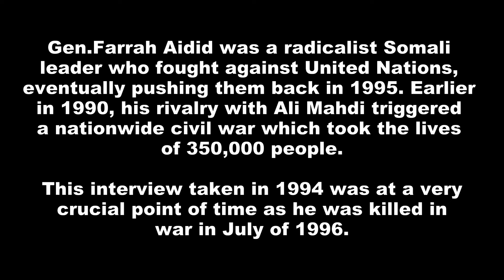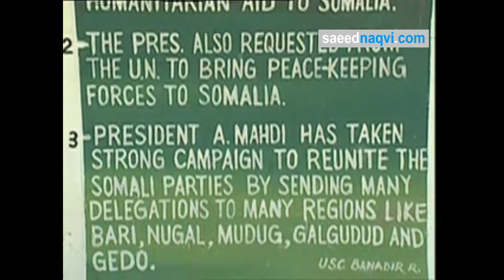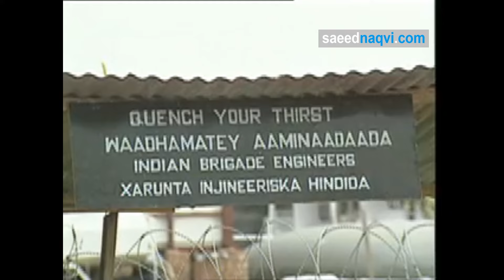Gen. Farrah Aidid interview with Saeed Naqvi | Farrax Caydiid | 26-08-1994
Gen.Farrah Aidid(Farrax Caydiid) was a radical Somali leader who fought against United Nations, eventually pushing them back in 1995. He reportedly shot down two helicopters of the US Army in October 1993, which created tensions between him and then President Bill Clinton.  Earlier in 1990, his rivalry with Ali Mahdi triggered a nationwide civil war which took the lives of 350,000 people. This interview taken in 1994 was at a very crucial point of time as he was killed in battle in July of 1996.

Here he discusses with Saeed Naqvi his thoughts on United States, United Nations and other things.